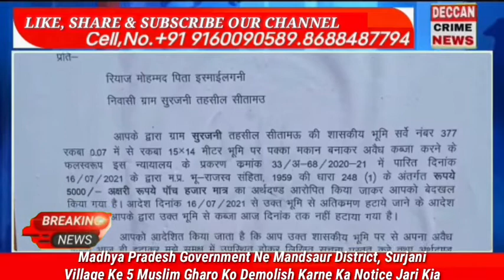M.P Govt. Ne Mandsaur District, Surjani Gaon Ke 5 Muslim Gharo Ko Demolish Karne Ka Notice Jari Kia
BREAKING

MADHYA PRADESH GOVERNMENT HAS ISSUED NOTICE TO 4-5 FAMILIES FOR DEMOLISHING HOUSES IN MANDSAUR'S SURJANI VILLAGE, EARLIER IN SAME VILLAGE 3 HOUSES OF MUSLIM FAMILIES WAS DEMOLISHED

MANY PATIDAR FAMILIES HAVE ENCROACHED ON GOVERNMENT LANDS IN THE SURJANI VILLAGE AFTER THAT THEY NOT GETTING NOTICE FROM MADHYA PRADESH GOVERNMENT ONLY TARGETING MUSLIM'S FAMILIES ALLEGED LOCALS